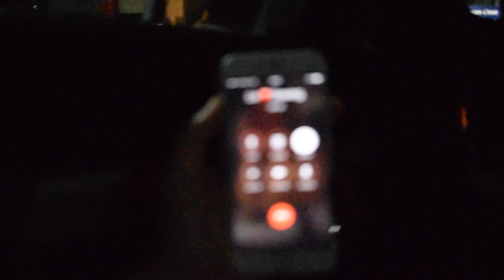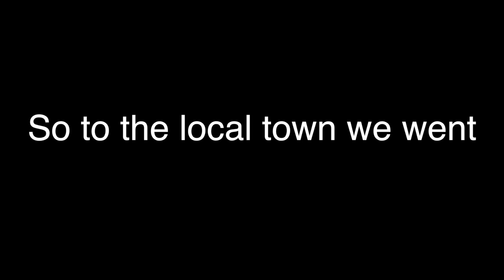CARAVANS & CHALLENGES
Do you think we should do more challenges ? But up the stakes ? Let us know !!!